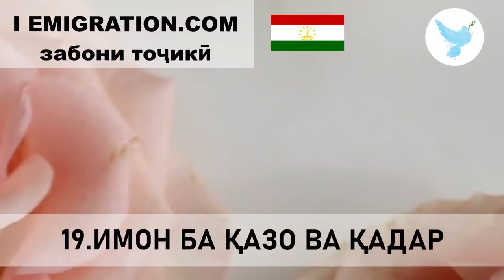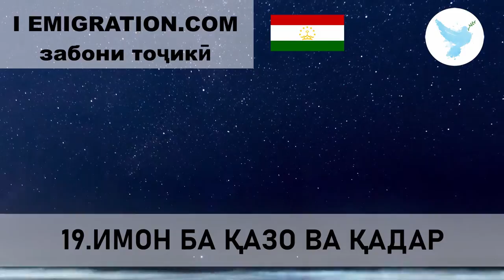19 Имон Ба Қазо Ва Қадар